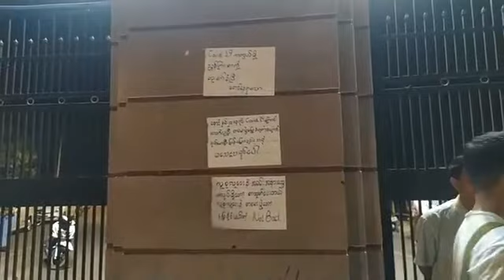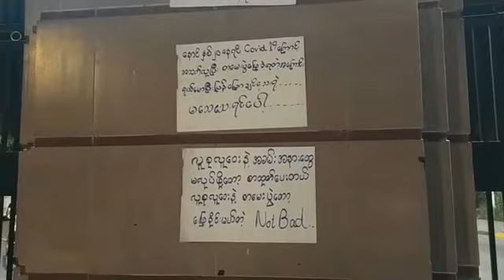DVB Live - ကိုရိုနာဂယက္ တကၠသိုလ္ စာေမးပြဲကာလ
ကိုရိုနာဗိုင်းရပ်စ် Covid 19 ကြောင့် တက္ကသိုလ် စာမေးပွဲကာလမှာ ကျန်မားရေး စောင့်ရှောက်မှု ပေးဖို့ မော်လမြိုင် တက္ကသိုလ် ကျောင်းသားသမဂ္ဂ ဆန္ဒထုတ်ဖော်
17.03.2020